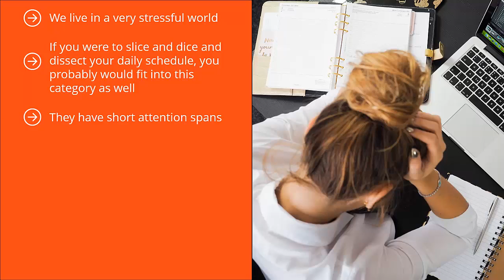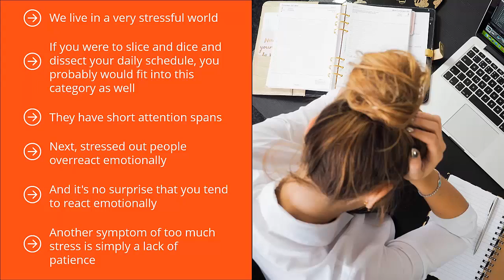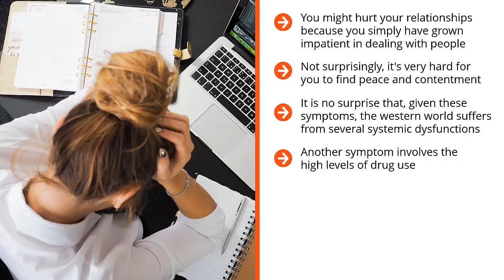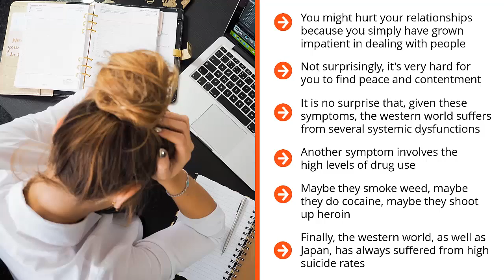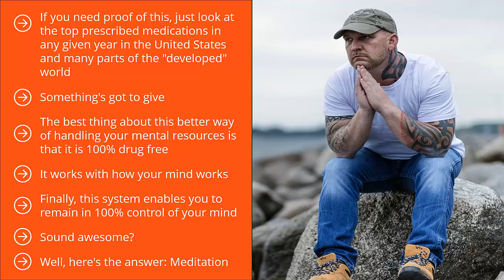Introduction:-We Live A Very Stressful World How to End Stress?stressful world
this video written & created by myself, Spencer Cathcart, which I originally published in January 2015. The original YouTube link can be shared anywhere which has subtitles in 40 langa small portion of background music. In limited time I was able to license new music to avoid this issue happening again.

Music used (in order):
"Desolation" - Really Slow Motion
"Frozen Synapse" - Audiomachine
"Above All" - Petteri Sainio
"Signal Processing" - Audiomachine
"Wide Open Sky" - Audiomachine
"Journey Through The Portal" - Audiomachine
"Ice of Phoenix" - Audiomachine